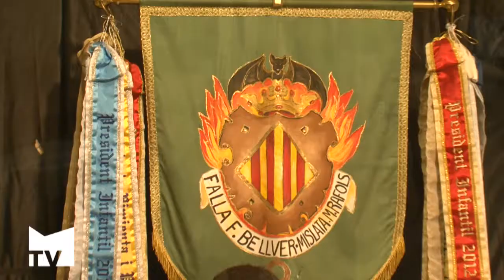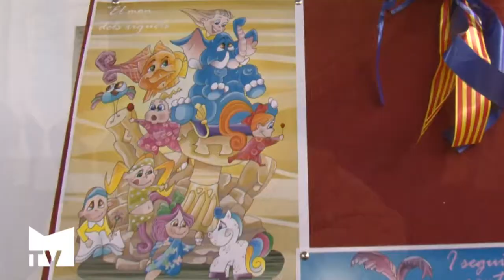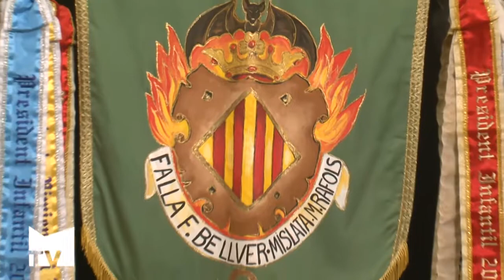Falla Felipe Bellver - Mare Ràfols: entrevista a Ángela y Ferran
Hemos estado con los máximos representantes de la comisión infantil de la falla Felipe Bellver - Mare Ràfols: Ángela Aguilera, fallera mayor, y Ferran González, presidente. Nos han hablado de lo que representan sus cargos, de los actos en los que participan y de los preparativos para estas fallas. Mislata TV